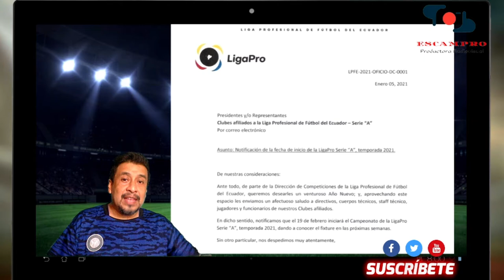🏆LIGAPRO ECUADOR YA TIENE FECHA DE INICIO 📌COPA LIBERTADORES 2021📌 CONOCE A LOS CLASIFICADOS⚽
La LIGAPRO ECUADOR YA TIENE FECHA DE INICIO, en este video lo contamos,  CONOCE A LOS CLASIFICADOS de la COPA LIBERTADORES 2021 y la fecha del sorteo e inicio de la fase 1

BARCELONA SC :: Club Sport EMELEC :: INDEPENDIENTE DEL VALLE :: LIGA DE QUITO :: DELFIN S C :: NOVEDADES DE LOS EQUIPOS 2021 :: LIGAPRO 2021:: CAMPEONATO ECUATORIANO 2021:: DEP CUENCA :: 9 DE OCTUBRE :: COPA LIBERTADORES 2021:: ,

Y TAMBIEN QUE NOS SIGAS EN FACEBOOK

TAMBIEN TE DEJO EL LINK DEL CANAL SI AUN NO TE HAS SUSCRITO O NO TE HAZ HECHO MIEMBRO

Un abrazo amigos futboleros